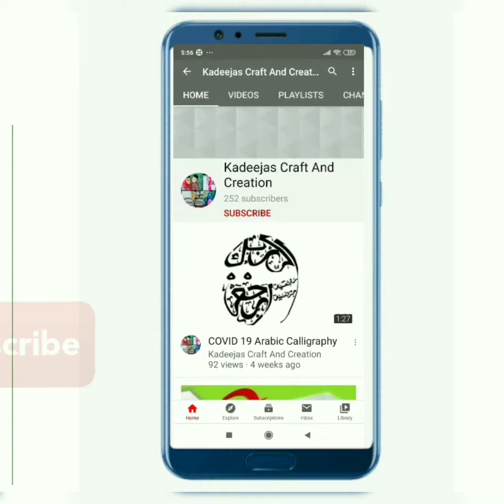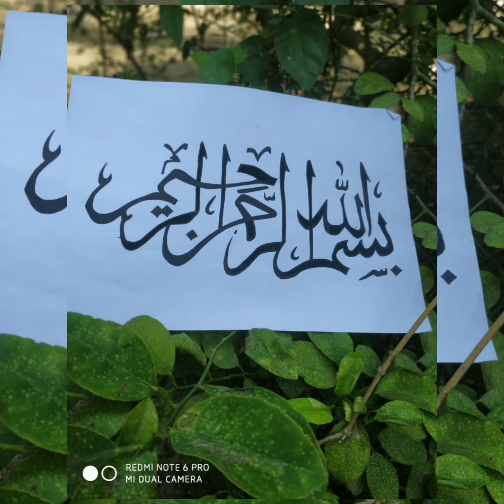what image do you want. I will upload it. I give numbers. Comment b Calligraphy & Pencil Drawing ✏️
Hello friends

In today's video we will make My Works - Calligraphy & Pencil Drawing ✏️

Today, iam showing in this
 video what image do you want.